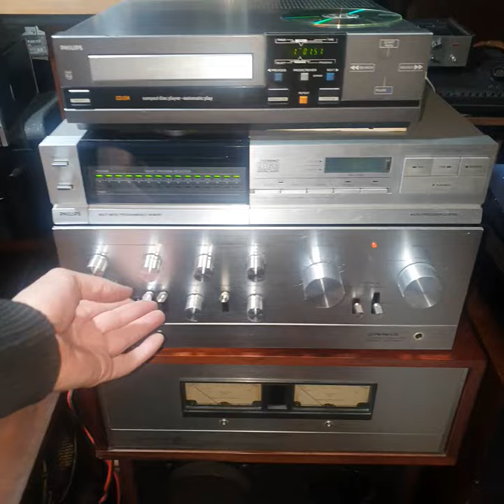YAMAHA NS 1000 & PIONEER SA 9500 SPEC SERIES LABORATORY & PHILIPS CD 104 CARL ORFF "CARMINA BURANA"